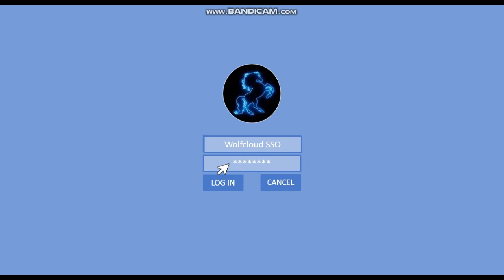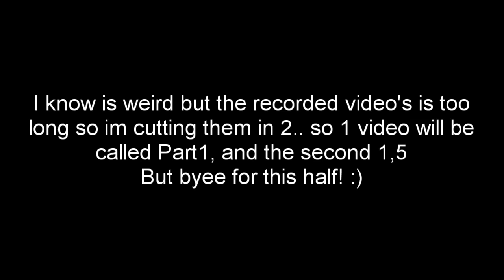The Baroness Racetrack//Pt.1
In this video we'll be doing the baroness racetrack... but one video is slit into two, called part 1 (as this one) and the second part 1.5. I know I haven't been posting alot and I'm very sorry about that.. I have exams coming but I do have a few videos that have been recorded and I'll be trying to post all as quickly as possible so we can indure the rainbow festival together. Video was made on: 2022/05/05. More video's to come as well as spoilers, questing, training and unlocking new areas with the old and new account. 🌼
* Club name: Cloud Force Legacy *
* Q & A *
* SSO Name: Claudine Batcloud
* SSO Server: Pineapple Mountain
* Level: Currently Level 6️⃣
* Q & A *
* SSO Name: Carla Wolfrain
* SSO Server: Spring Star
* Level: Currently Level 1️⃣9️⃣

Ask Any More Questions In The Comments Below! 🌹